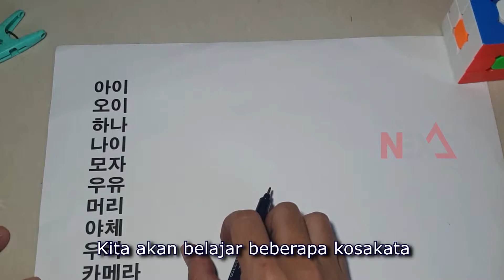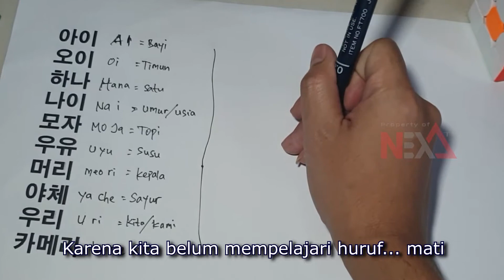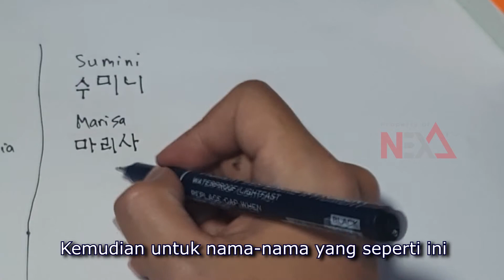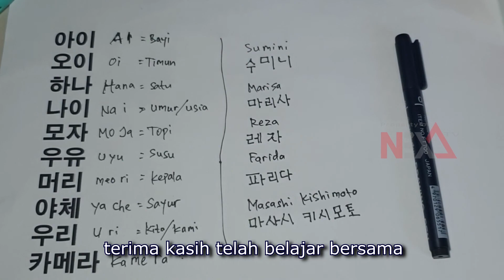CEPAT BISA BACA HANGEUL | KOSAKATA & TULIS NAMA TANPA HURUF MATI | Sesi 2.3